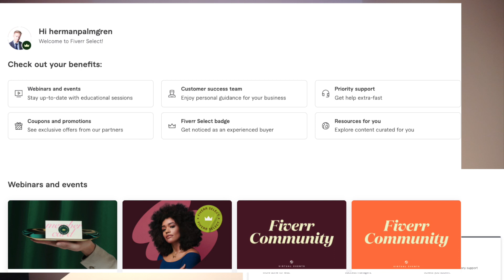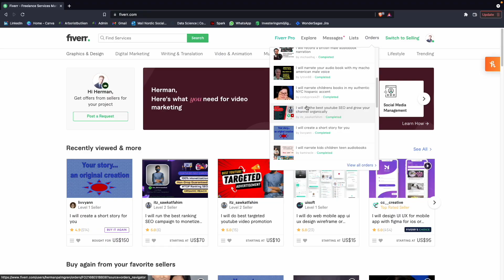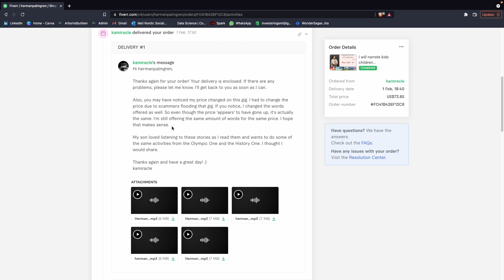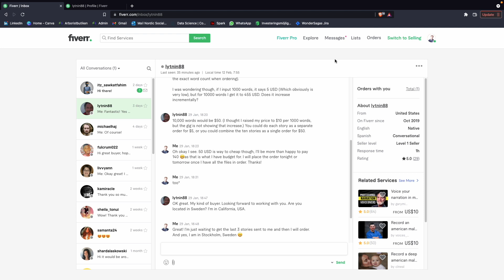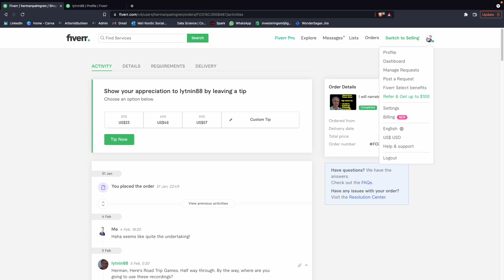Membership In An Exclusive Club!! | Starting A Startup Episode 33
Membership In An Exclusive Club

In this episode we look into Fiverr Select, as well as some of our recent Fiverr orders. We also listen to an example of what we have in the app.

This is the 31st episode in my side project that I call "Starting A startup" - yes I know, it is a play on words. In this series I will be building an app/product which I have been thinking about for a long time, and I thought that it would be fun to document the entire process.

I will be doing everything between heaven and earth that is related to starting a small app business; coding the application, making the UI design, creating a financial plan, a marketing plan and a lot of other fun stuff.